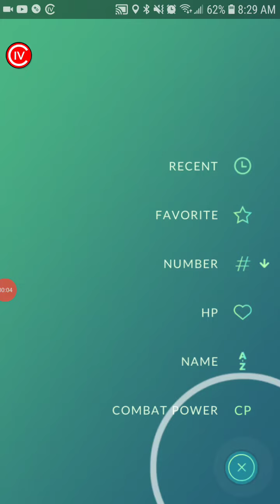PokemonGo || Team Rocket Battles: Grunt "Coiled and ready to strike"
Coiled and ready to strike
Nidoran (M), Golbat, Nidorino